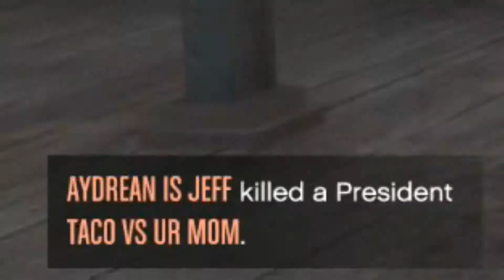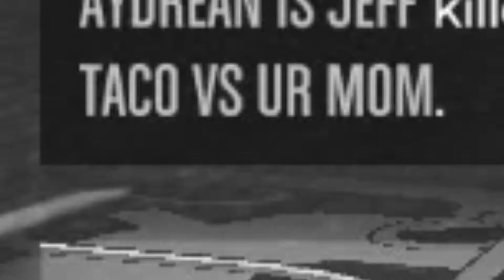GTA V CASINO WITH TACO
JUST A ALIEN HANGIN OUT WITH A TACO.